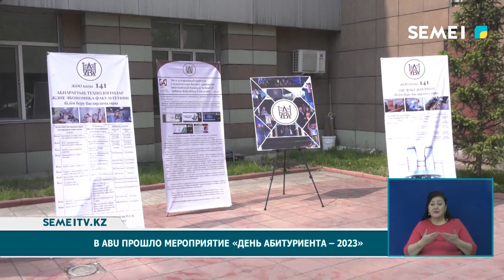в ABU прошло мероприятие "День абитуриента - 2023"